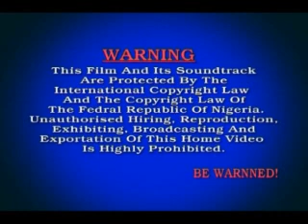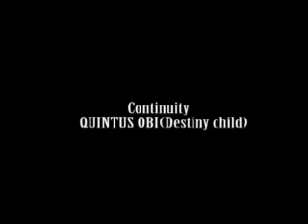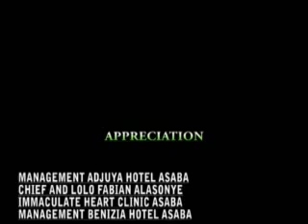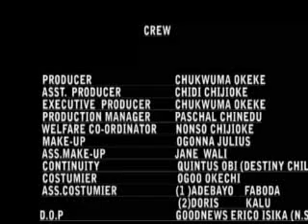PRINCESS MIRA PART 1- NIGERIAN NOLLYWOOD MOVIE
This Movie have a prequel WAR & ROMANCE PART 1 & 2, See the prequel parts below...

Nollywood Movie, Royal Movie

African Movie